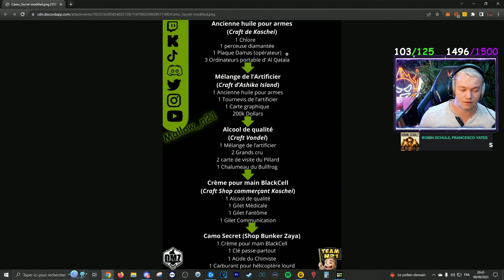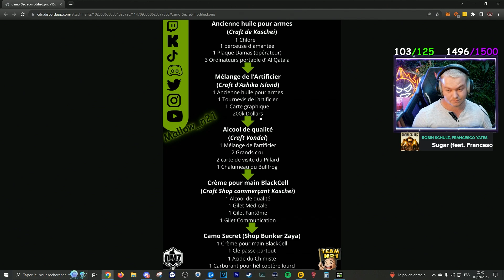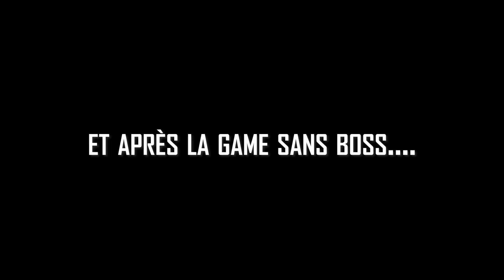Camo Secret (Serpentine) Ft. Thomacky !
Dans cette vidéo nous avons réaliser le Camo Secret pour Thomacky, qui découvre en même temps le mode DMZ c'était très sympa comme live !
La commu BR de Thomas à pu découvrir l'univers de la DMZ et tout le potentiel du mode !

Si tu souhaite me soutenir tu peux faire un don

Amazon ▶ Clique sur le lien et tes achats soutiendrons pour les 24h prochaines heures

Cyberghost VPN ▶ 2ans à -83% + 4mois Offert ! Le seule VPN qui fonctionne actuellement sur DMZ / Warzone2 / Mw2. Utile également pour les netflix/prime dans d'autres pays !

Igraal ▶ 5€ offert à la création du compte (Cashback à vie) sur vos achats

Instant Gaming ▶ Economisez jusqu'à -70% sur vos jeux avec Instant gaming !

N'hésite pas à liké les vidéos et les visionner en entier pour le soutien. Je me donne à 200% h24 pour vous créer du contenus de qualité sur les différents réseaux ! :)